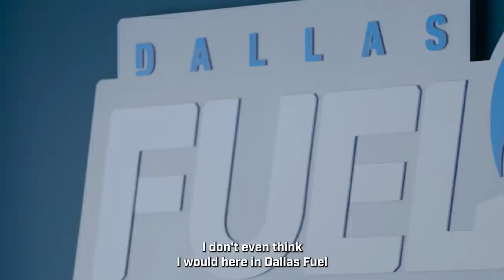Thank You Xzi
With heavy hearts, we are saddened to announce Xzi's retirement for this season. However, player health will always be our top priority.
We will be rooting for him every single day and wish him the best in his treatments and future.